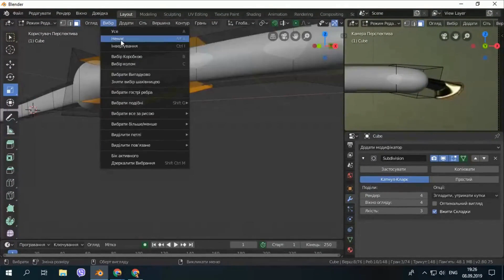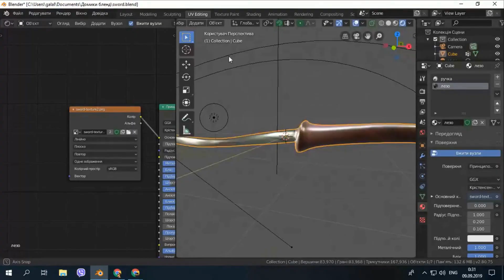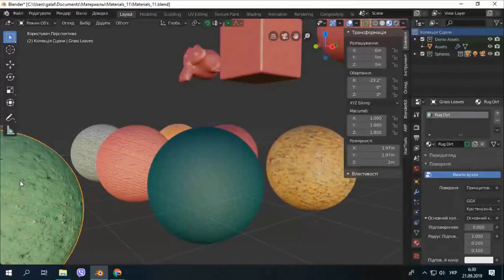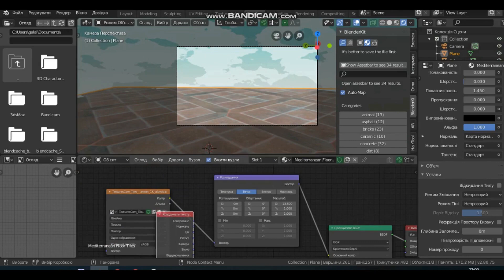Портфоліо. CG Artist Gura-Koretskyi Bogdan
Блендер 3Д,  програмa для створеня  графічного та відео контенту та все, що з нею
 пов'язане.